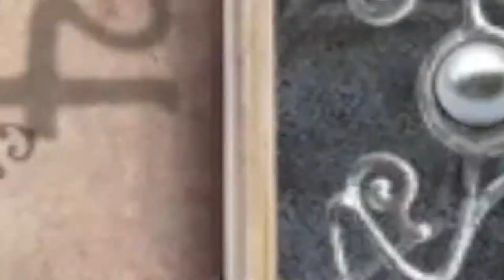HATTER'S LOST HIS HEAD!!| Alice Madness Returns [Part 03]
Continuing where we left off!

💜 Like this content? Consider joining the supernova squad! ✨

► Video Edited By: Me ^w^
► Thumbnail Created By: Me :D

If you have read this please react with this secret emoji! 💜